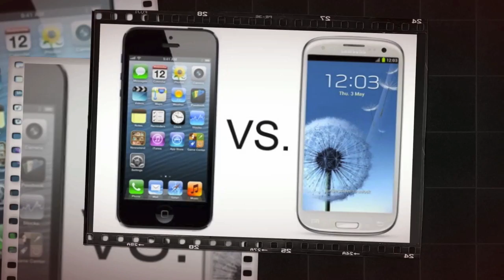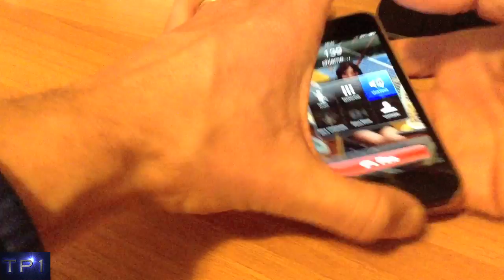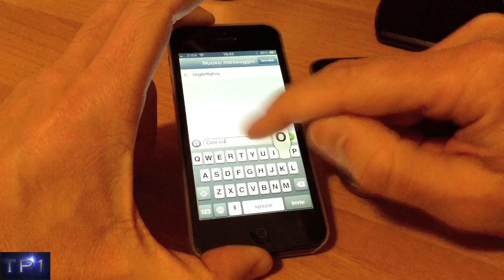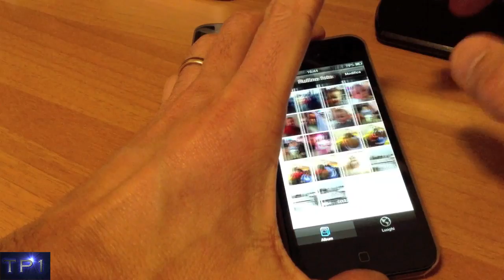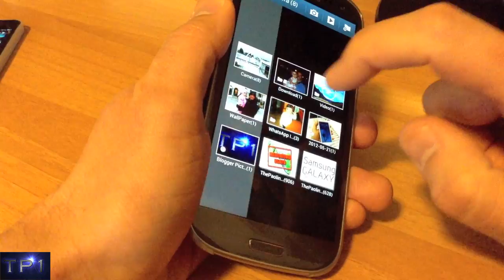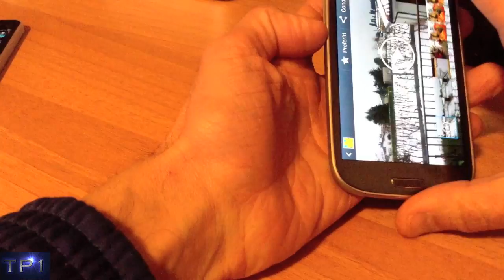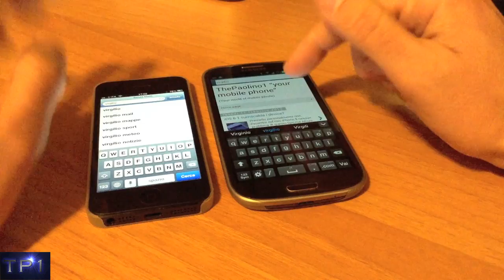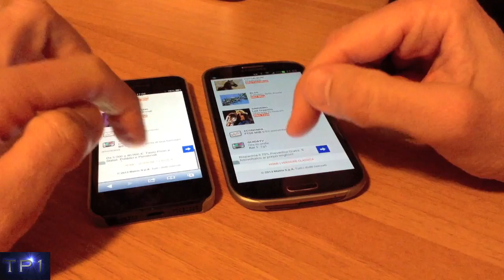Apple Iphone 5 VS Samsung Galaxy S3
Sfida tra i due migliori smartphone del mercato,chi la spunterà?guardate.